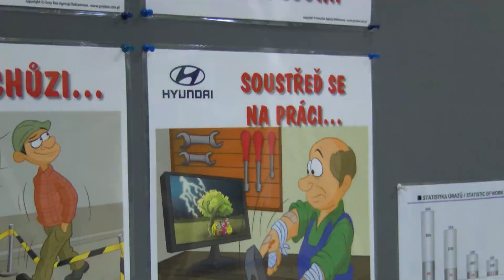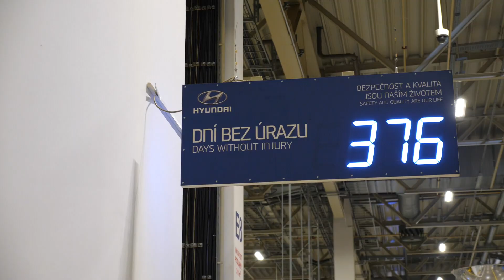HMMC TV 22/2022 | Duben je měsíc bezpečnosti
Duben už tradičně patří v nošovické automobilce Hyundai bezpečnosti. I letos je připravena pro zaměstnance řada aktivit.